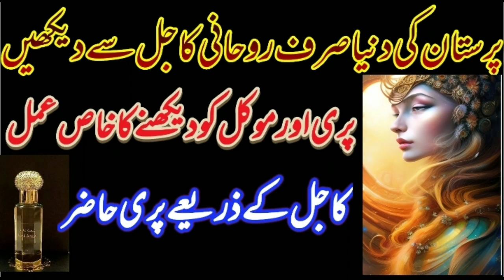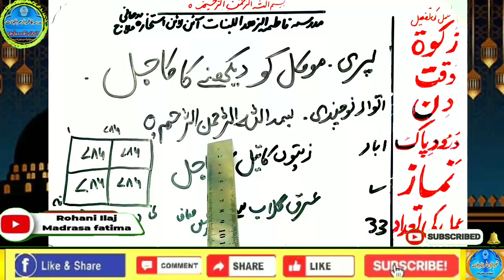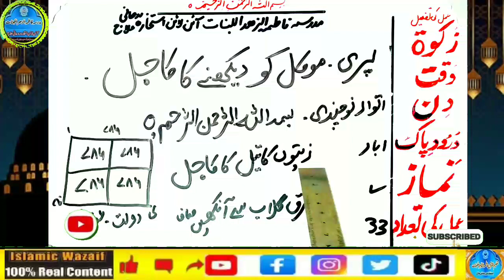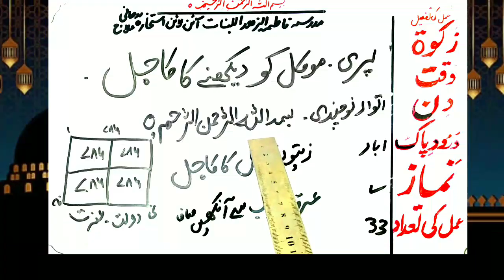Amir hone ka wazifa, daulat ka wazifa, rizq ka wazifa, wazifa for money, jab, pari, mokil ka amal